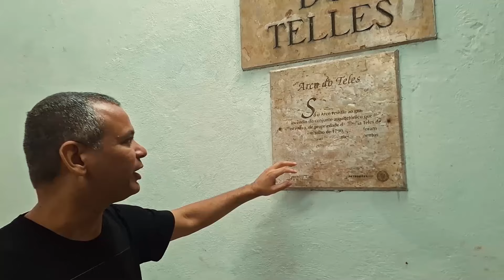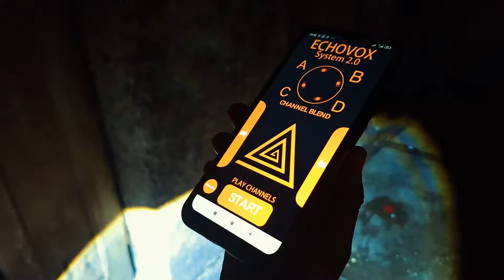Isso foi loucura! não esperávamos por isso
Quem curti o trabalho da ROTA-X peço que também confira o trabalhos dos nossos Canais Parceiros 2021